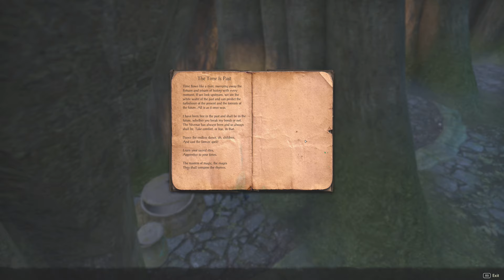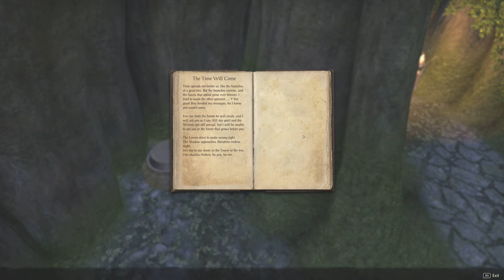Elder Scrolls Online - #037 - Restore the Silvenar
Let's Play Elder Scrolls Online

I'm playing a Necromancer, with a focus on completing main questlines.